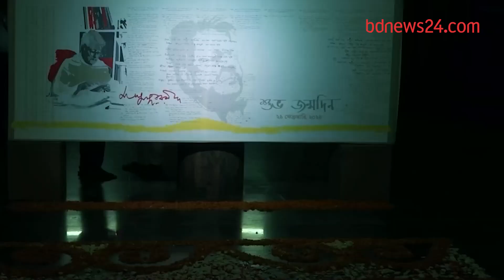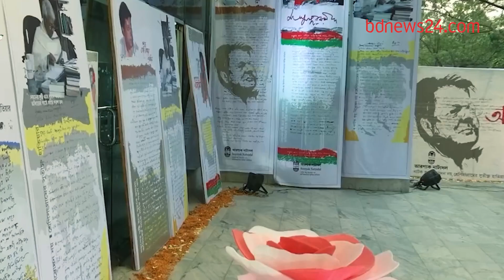বৈষয়িক প্রাপ্তি নিয়ে কখনো ভাবিনি: মামুনুর রশীদ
চার বছর পর জন্মদিন আসে, এটা নিয়েই সন্তুষ্ট নাট্যজন মামুনুর রশীদ। তিনি বলছেন, প্রতি বছর জন্মদিন পালন করতে হলে সবাই ক্লান্ত হয়ে যেত।
আরণ্যক নাট্যদলের এই প্রতিষ্ঠাতার জন্মসাল ১৯৪৮। যা ছিল অধিবর্ষ। ২৯ ফেব্রুয়ারি জন্মগ্রহণ করায় তার জন্মদিন পালন করার সুযোগ আসে চার বছরে একবার।